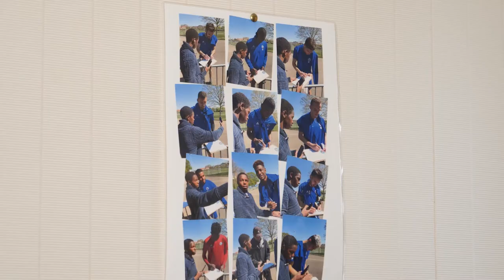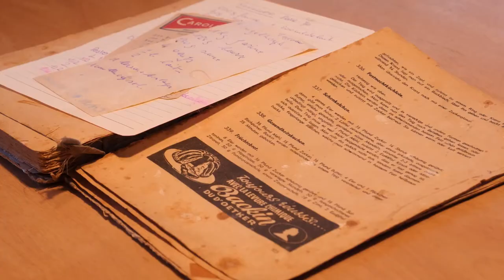Foyer notre dame ( Magazine Paraboles 724)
FOYER NOTRE DAME
Leur nombre ne cesse de croitre ces dernières années, les mineurs non accompagnés sont de plus en plus nombreux en Alsace. Il y en aurait plus de 400 dans le Bas-Rhin et plus de 300 dans le Haut-Rhin. Ce sont des migrants mineurs qui sont arrivés seuls en France et qui sont pris en charge par les départements. Dans le Bas-Rhin, il existe un réseau d’accueil solidaire qui permet à des familles de les héberger. Ce réseau est géré par une association qui s’appelle le foyer notre dame. La plupart des familles d’accueil sont dans des zones urbaines, mais certain sont accueillis dans la campagne profonde alsacienne. Paraboles est allé à leur rencontre.
www .accueilsolidaire.org